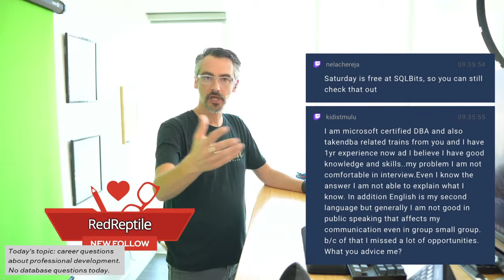Q&A for my SQLBits session on Planning Your Career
Q&A about 300-Level Guide to Career Internals: Planning Your Career.